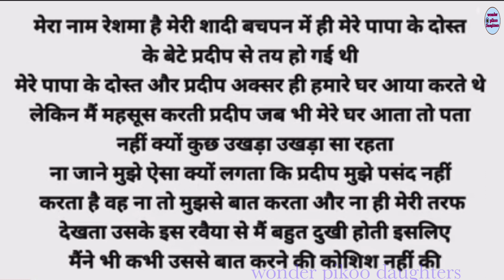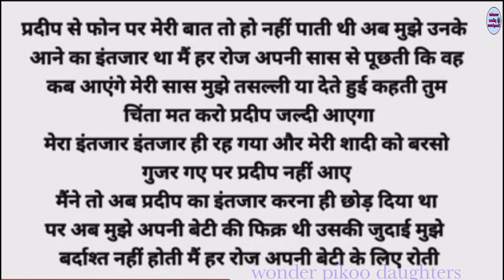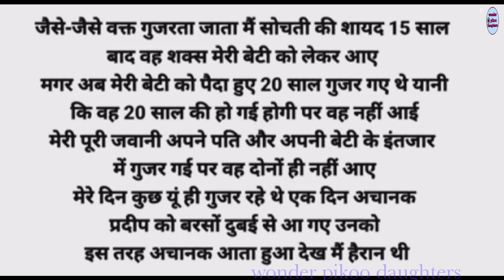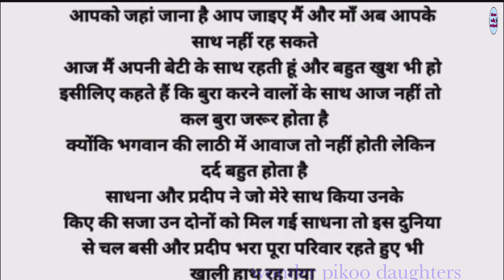Emotional Heart Touching Story | मेरी बेटी | Motivational Story | Moral Story | Hindi Kahaniyan